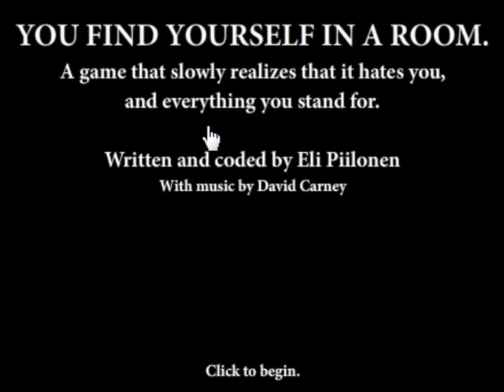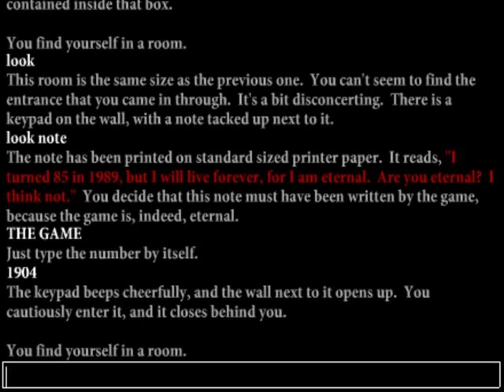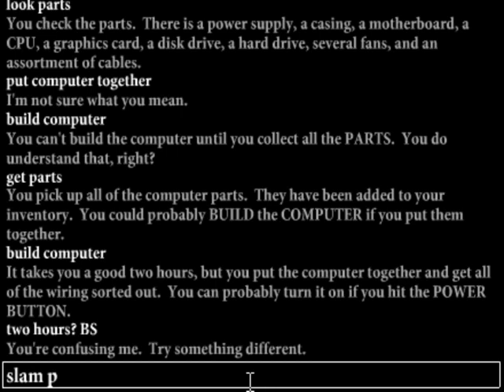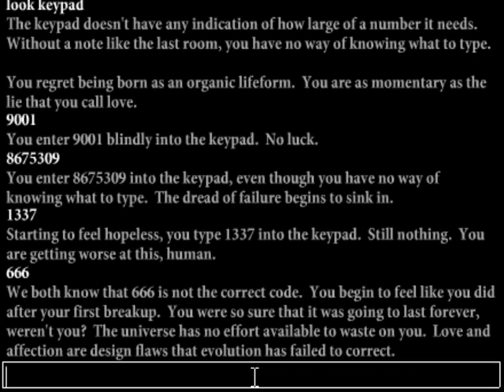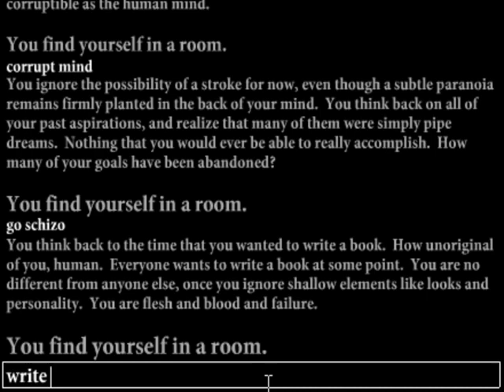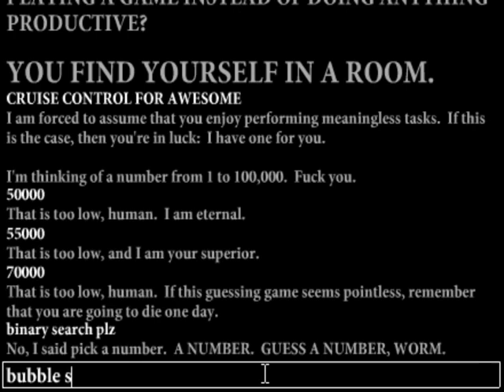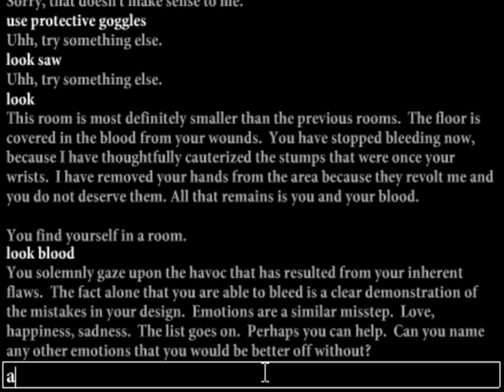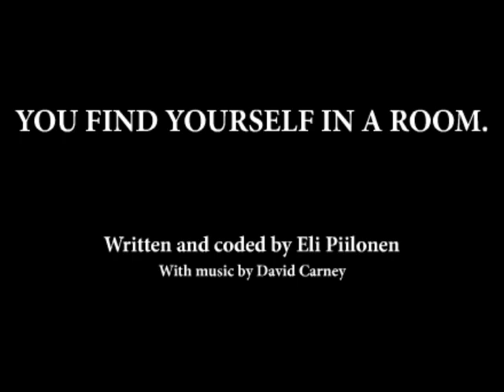YouFindYourselfInARoom (YFYIAR) Walkthrough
Look description: A neato text adventure. Textual commentary just because. I had the slightest bit of hope the game would recognize "binary search".